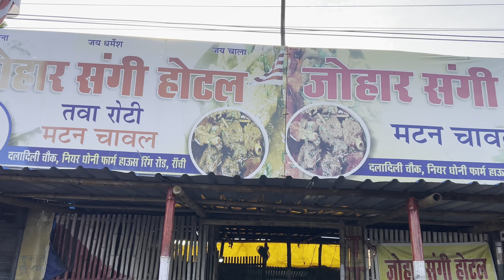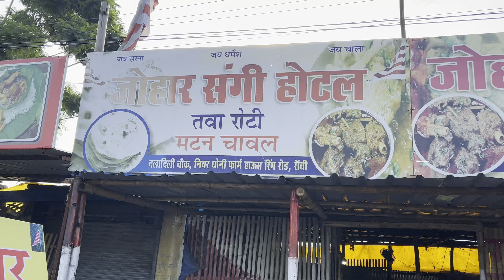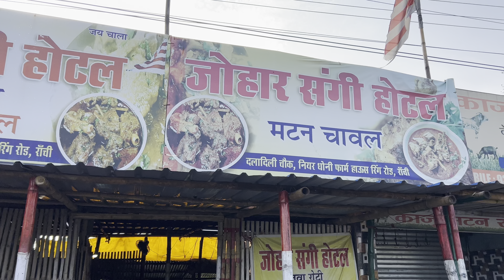60 रू वाला मटन । देहाती हरे पता वाला मटन | trible Jharkandi food mutton curry ranchi mutton chawal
60 रू वाला मटन । देहाती हरे पता वाला मटन  | trible Jharkandi food mutton curry ranchi mutton chawal
धोनी के घर के पास हरे पतरी वाला देहाती मीट भात🍖🔥 | बांस की झोपडी बना कर खिलाते jharkhandi mutton
|dehati mutton
||streetfood muttoncurry muttonchawal mutton mutton Ranchi
chiken Shop khunti
mutton chawal Ranchi
jharkhandi mutton chawal ranchi

Location :- दलदली चौक रिंग रोड रांची झारखण्ड

ghar me chicken recipe
vlogs video viral
chiken tanduri
@zaik bihar
@sinnful foodies
@ticket explore

Indian village
Village cooking
Nitish and cuisine
jharkhand food
kurkure Rasili jalebi
bahar jaise jilebi ghar me banaye
shopping video
Vijay riya ka ghar
Sunil audiva vloasLove marriage 2022
Sunil gudiya vlogs
Mithun kajal
Nandini
Mampi.rahul
Vijay riya vlogs
Vijay riya
Couple love status
Couple kiss
Sweet couple
Couple vlog
Funny couple
Hindi vlogs
How to make daily vlogs
Husband wife vlogy
Mahuaa
Mahuaa billu
Mahuaa ka fool mahuaa ke fayda
Jharkhand vlog
Jamshedpur